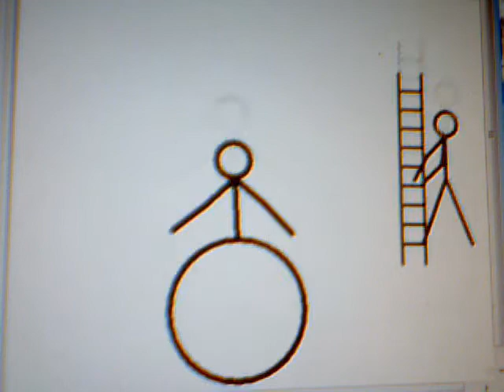Stick figures- cant touch me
juty